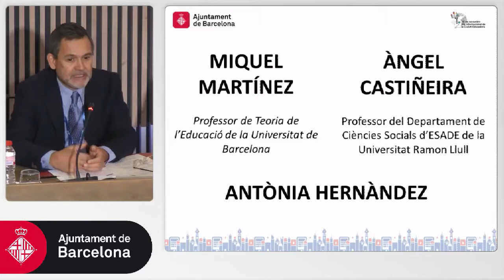La innovació educativa: més enllà de l'escola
Jornada "Dia internacional de la Ciutat Educadora. Innovació educativa, territori i equitat". Diàleg "La innovació educativa: més enllà de l'escola i en clau de ciutat", a càrrec de Miquel Martínez, professor de Teoria de l'Educació de la Universitat de Barcelona, i Àngel Castiñeira, professor del Departament de Ciències Socials d'ESADE de la Universitat Ramon Llull.